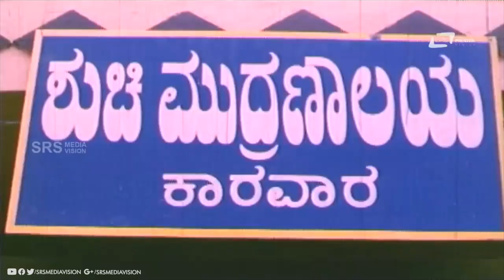Ela Mayakkar Nan Magane| Banallu Neene Buviyallu Neene | Scene-4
Watch Ela Mayakkar Nan Magane  Comedy Scene-4 from the film Banallu Neene Buviyallu Neene. on Srs Media Vision Comedy Channel..!!
Film: Banallu Neene Buviyallu Neene
Starcast: S.Narayan
Director: S Narayan
PRODUCER: Sathya Murthy Kotam Raju
BANNER: Sri Lakshmi Films International
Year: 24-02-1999